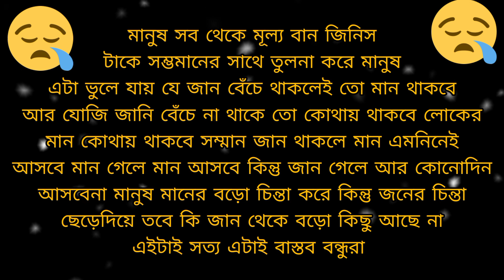bangla shayari। Bangla whats app stutas video। sad video shayari। বাংলা শয়ারি। Bangla sad Shayari